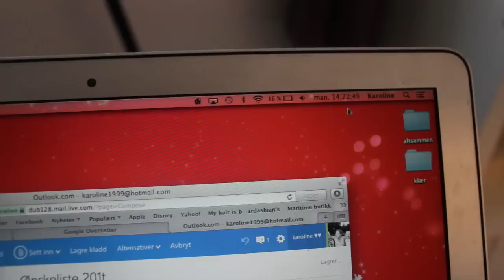JULE JUSTGIRLYTHINGS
Klikk «Vis Mer» for mer info!

For å vinne 300kr gavekort på caseapp.no må du:
- Kommentere med navn & e-post
- Abbonere på min kanal

Husk å abbonere for flere videoen i framtida.
- Karoline